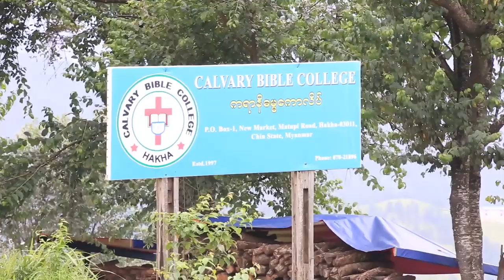Pathian Hla Thar || Bawi Hlei Thang || Kan Hal Lo Mi Thlachuahnak